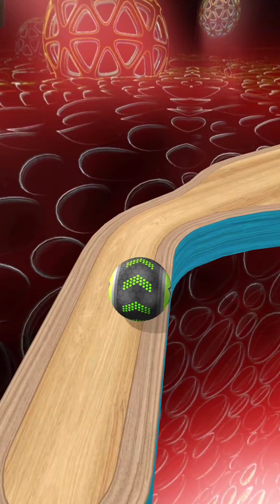Going Balls SpeedRun Gameplay Level 2594